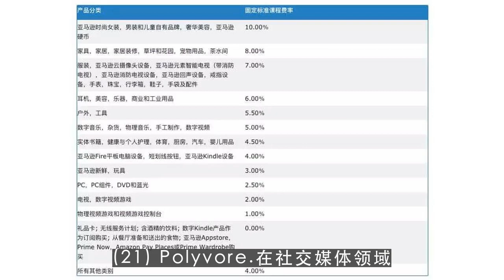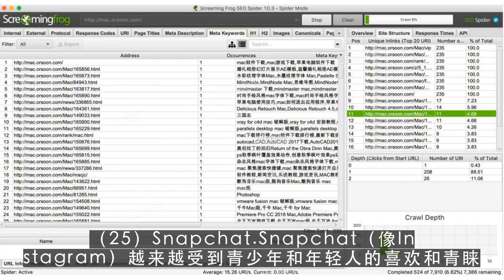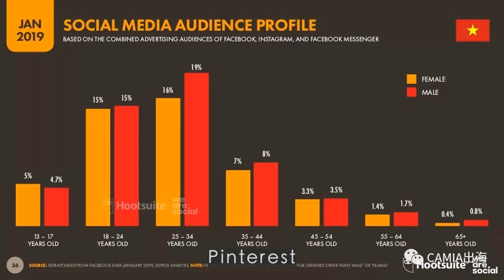youtube channel,如何获得更多的站外流量？这26个小技巧学起来！2